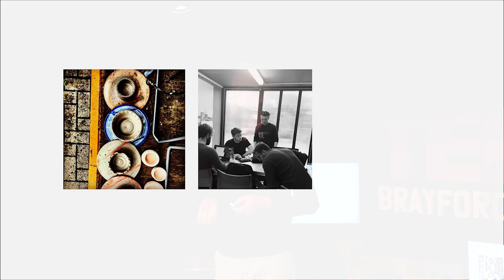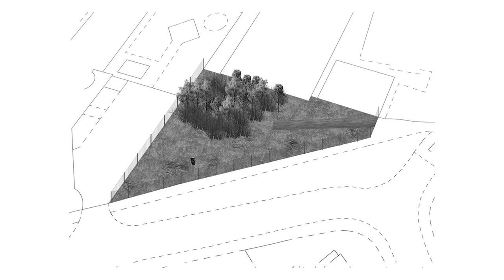Places to play: The urban in-between [and other left over spaces] | Trevor Elvin | TEDxBrayfordPool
Focusing on the ideas generated by the GroundLAB collaborative community design studio in Lincoln Trevor looks at how to unlock and re-engage existing leftover, disused and in-between spaces within our dense urban environments. By reimagining these spaces, they become important in their ability to knit the urban and social fabric together, providing access to space for play, including opportunities for social cohesion. Trevor is a design practitioner and academic with extensive experience within the creative fields, using the design studio as a research laboratory for testing and building ideas.

His objective is to engage in the transformation of place through built projects, exhibitions, research, and writing. He has a cross-disciplinary approach to design and collaborates with artists, filmmakers, exhibition designers, and makers in the realization of built projects.

Trevor`s portfolio to date includes interior design, fabrication, installations, furniture making, film production/set design and buildings.

With over a decade of experience in construction and the creative industries, his research investigates topics that range from placemaking, public space, craft and the making of architecture. This talk was given at a TEDx event using the TED conference format but independently organized by a local community.